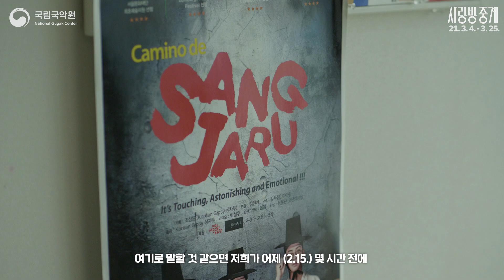[작업방 중계🎬]로 미리 만나보는 〈사랑방 중계〉 ep.2 상자루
2021 국립국악원 사랑방 중계에 출연하는 출연팀들의
작업방을😎 찾아가봤습니다!

오늘은 사랑방중계 두번째 출연자!
상자루의 새로운 둥지 최초 공개!😘

매력 넘치는 세 남자들의 이야기와
생생한 삶의 현장(!)을 먼저 만나보시고!

3/11(목) 저녁 7시 30분에 진행되는
2021 사랑방 중계 "상자루" 무대!

우리 모두 3월 매주 목요일 저녁 7시 30분에 만나요!😘❣